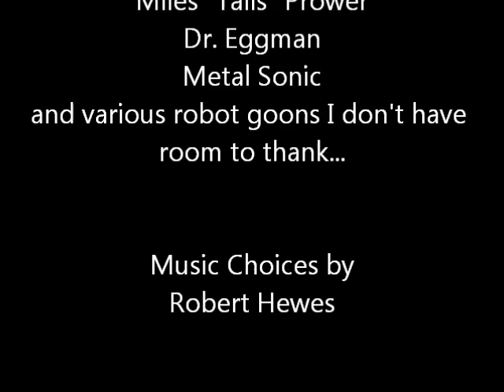Sonic 4: Episode II Music Swap Series - Death Egg mk.II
This is definitely the most Sonic-infested section of this series and the only boss I didn't turn Super Sonic on as I still have difficulty keeping all my rings whilst fighting the boss. Following the completion of this series I hope to put up a different kind of project sooner or later.

Track Listing (by GamerRob):
Act 1: Death Egg Zone - Sonic & Knuckles
Metal Sonic Race: Stardust Speedway Bad Future (JP) - Sonic CD
Boss: Final Boss - Sonic Advance 3